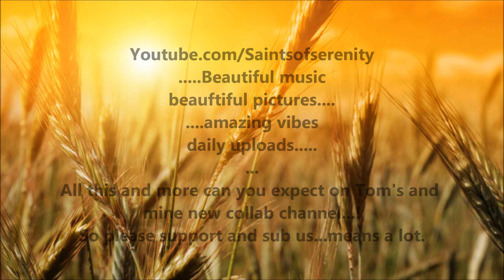Blue Motion - What If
The video introduction says it all... Check out the channel, you won't regret it, I promise!

Now to the song...Well..I can't say much to this, it's an incredible piece of drum & bass. It takes you to another world, just listen to it and float away...

From the free X-mas singles on Reverse Records
Blue Motion - What Da Funk